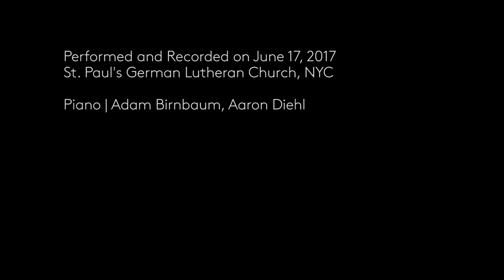George Gershwin - Prelude No. 1 in B-flat Major arr. Adam Birnbaum & Aaron Diehl - jazz piano duo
Chelsea Music Festival - June 17, 2017 St. Paul's German Lutheran Church, NYC
Festival Finale: Jazz Through the Lens of Time with Adam Birnbaum and Aaron Diehl

Prelude No. 1 in B-flat Major by George Gershwin arr. by Adam Birnbaum & Aaron Diehl

Piano | Adam Birnbaum, Aaron Diehl

Recording Engineer: Jim Anderson
Audio Producer: Ulrike Anderson
Mastering: Brett Leonard
Video Director: Lauran Jurrius, Polycast Productions
Video Editor: Emily Feng